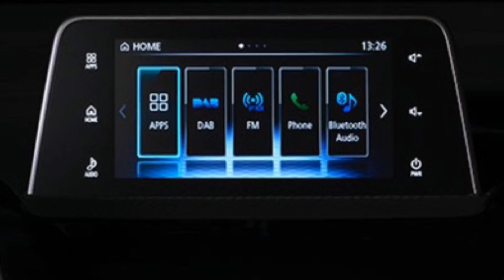NEW 68 REG AT POOLE SALISBURY & DORCHESTER MITSUBISHI